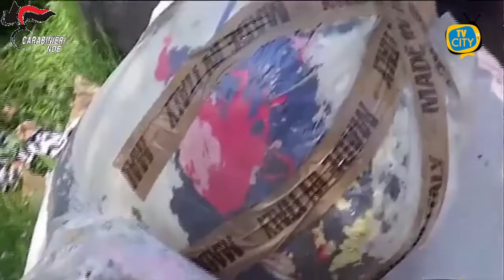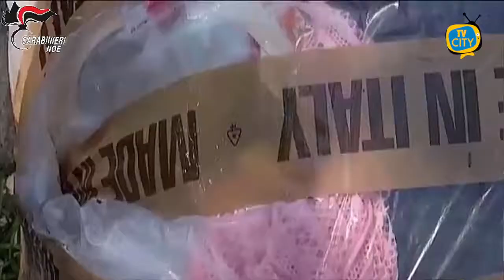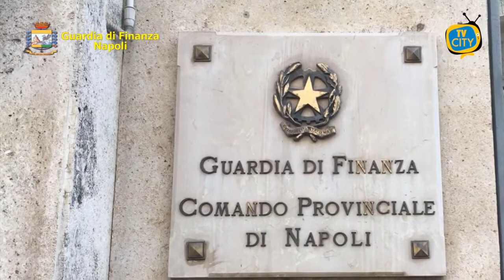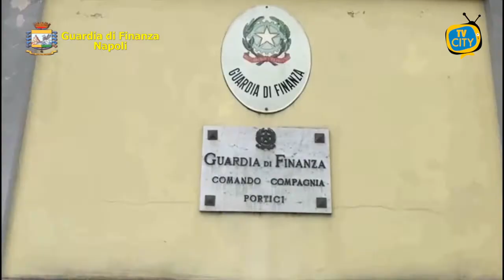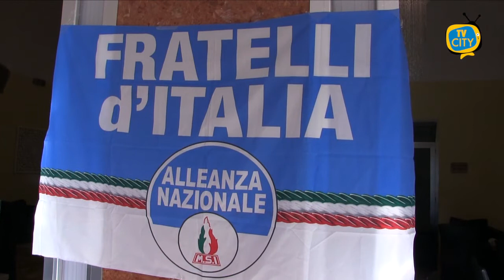TG del 18-05-2021: l'informazione quotidiana di TVCITY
In apertura le ultime decisioni del Governo. L’Italia riapre in anticipo, da domani il coprifuoco sarà posticipato alle ore 23.
Passiamo alla cronaca con le operazioni dei Carabinieri in contrasto all’emergenza Terra dei Fuochi. Scarichi abusivi in 29 ditte.
A Ercolano, invece, la guardia di finanza ha rinvenuto un deposito di abiti usati non disinfettati e sanificati.
In conclusione disagi sul fronte lavori pubblici a Torre del Greco: ai nostri microfoni la denuncia Salvatore Quirino e Luca Alini di Fratelli d’Italia.